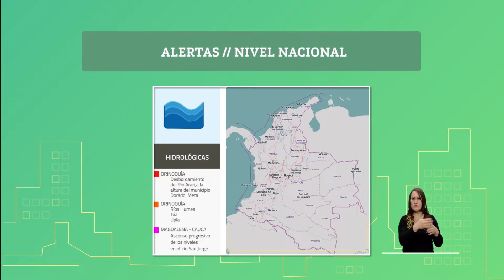Pronóstico del tiempo - Noche sábado 9 y madrugada domingo 10 mayo de 2020